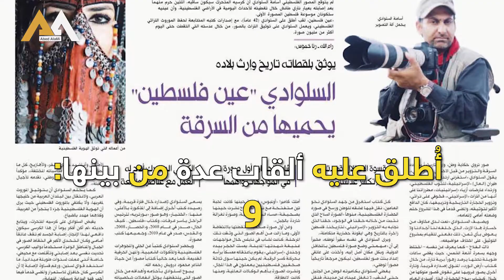أسامة السلوادي "إبداع في التصوير 📸